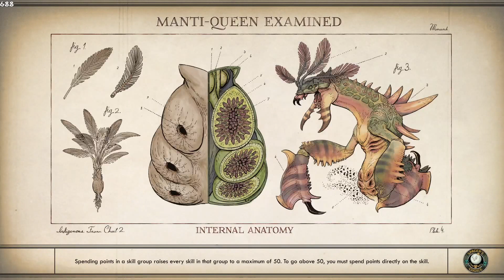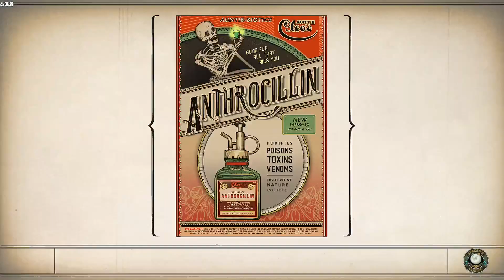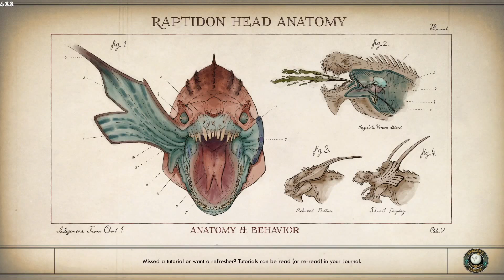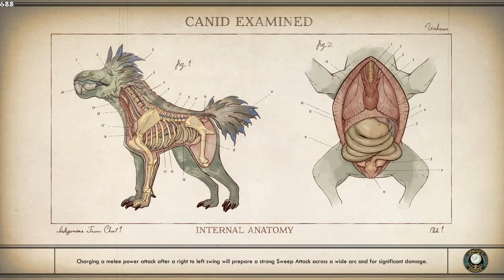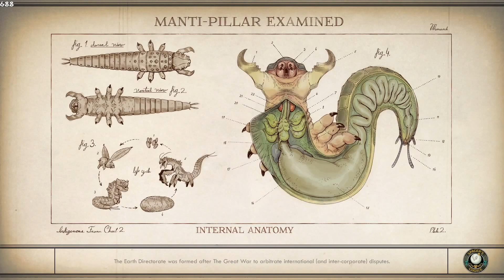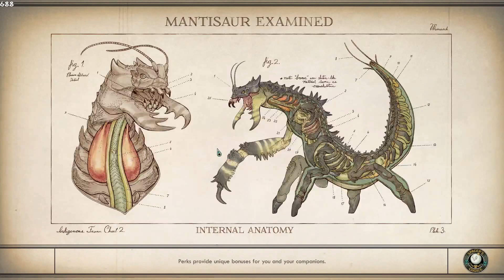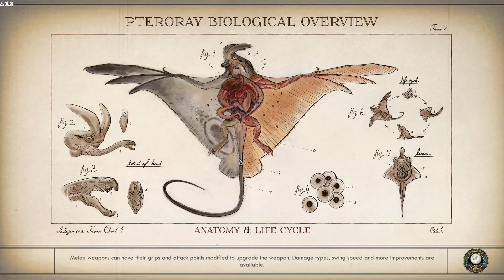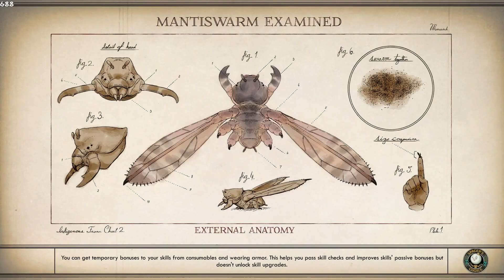Outer Worlds: VOD 2 - Corporations bad?!?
Haikus are quite hard,
At this point I've written loads,
It's getting harder

Saturday Nights or whenever the twitch channel claims